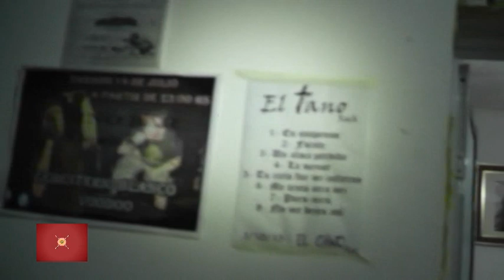"Peto" Cangaro con el grupo de Rock "El Tano Rock" en HD